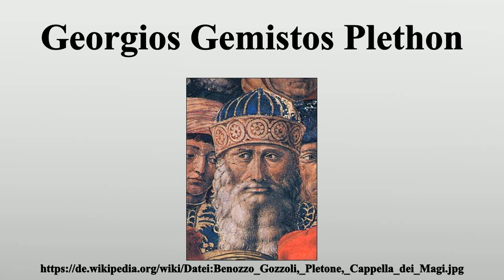Georgios Gemistos Plethon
Vielen Dank für Ihre Unterstützung:

Georgios Gemistos (* um 1355/1360 in Konstantinopel; † 26.Juni 1452 in Mystras in der Nähe des antiken Sparta), auch bekannt unter seinem ab 1439 verwendeten Pseudonym Plethon („der Reichhaltige“), war ein griechischer Philosoph in der Tradition des Platonismus.

Bild-Copyright-Informationen
Urheber Info: Benozzo Gozzoli (1420–1497) Alternative Namen Benozzo di Lese di Sandro Alessio Beschreibung italienischer Bildhauer, Maler und Designer Geburts-/Todesdatum 1420 4. Oktober 1497 Geburts-/Todesort Florenz Pistoia Wirkungsstätte Florenz (1441–1447), Rom (1447), Orvieto (1447–1449), Montefalco (1449–1459), Viterbo (1453), Perugia (1456), Rom (1458), Detroit (1460), Florenz (1459–1461), San Gimignano (1463–1467), Volterra, Pisa (1468–1495), Castelfiorentino (1484), Florenz (1489–1493), Pistoia (1497) Normdaten VIAF: 49498139 ISNI: 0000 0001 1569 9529 ULAN: 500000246 GND: 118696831 LCCN: n50059011